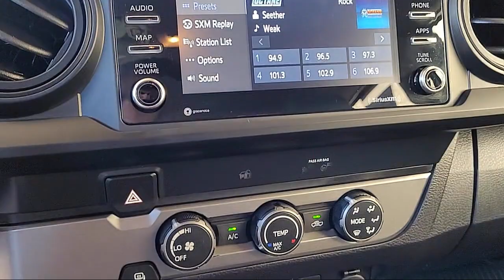2022 Toyota Tacoma Double Cab Napa Vallejo Fairfield Petaluma Santa Rosa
2022 Toyota Tacoma Double Cab Stock Number: T230706A Vin:3TYAX5GN2NT038496.